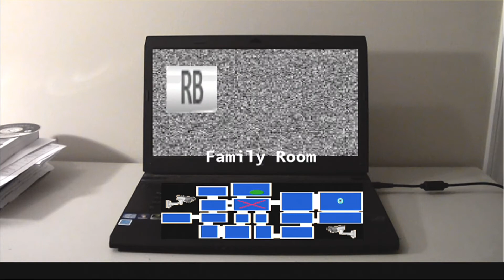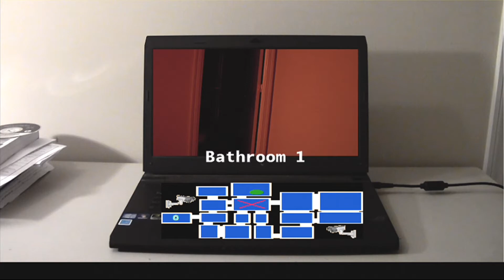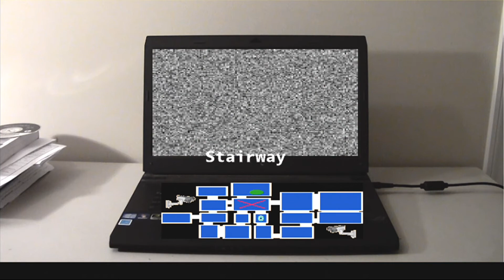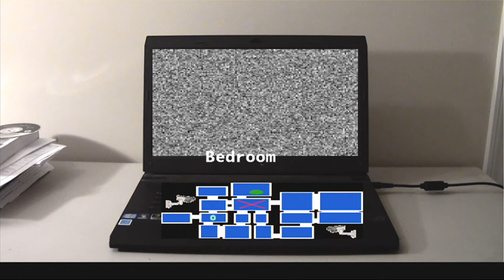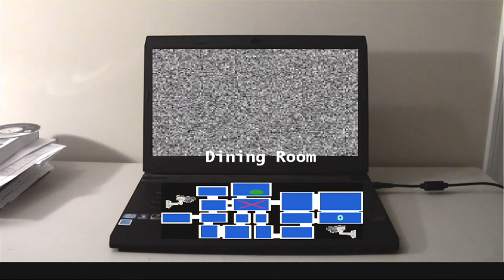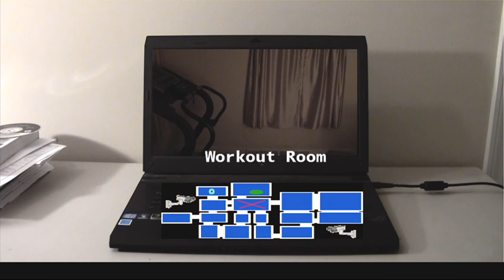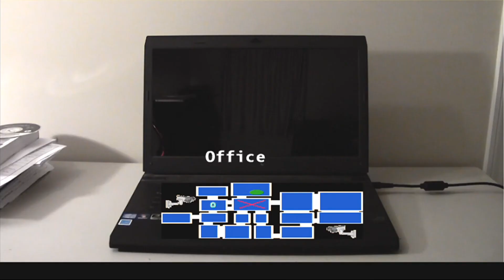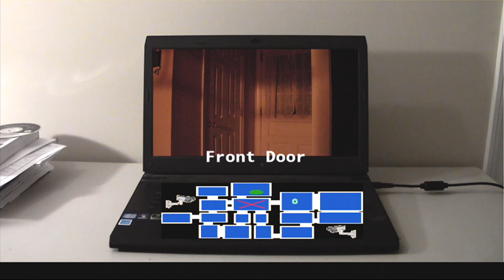Fright Light Part 1 Xbox Indie Games One Night Two Crazies 2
Part 1 of 'Fright Light' on the Xbox Live Indie game store. Another interesting take on FNAF with brand new mechanics and much harder gameplay! UPDATE: The game now costs $1 due to the lowering of memory!
LINK: XBLIG

I also have a twitter where I post updates on videos and other things

Thanks Fizzlecube for the intro!